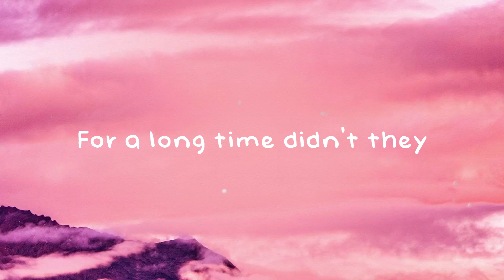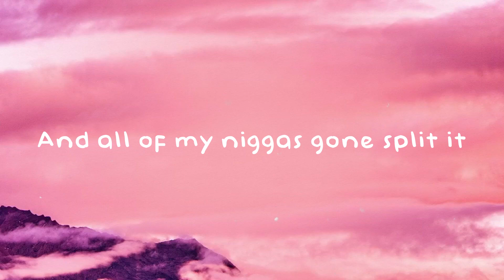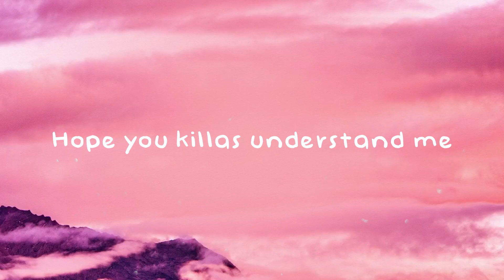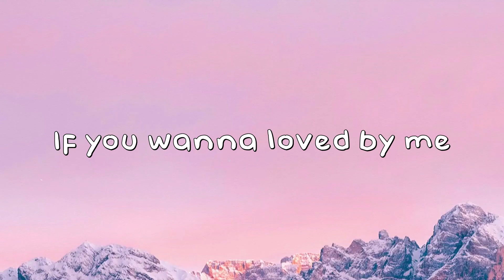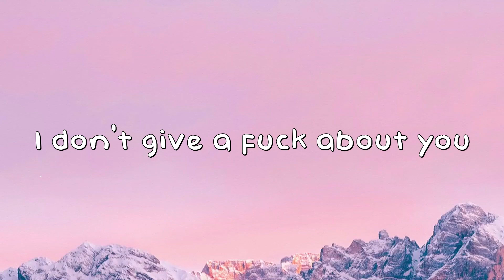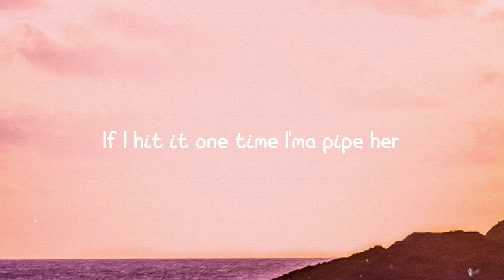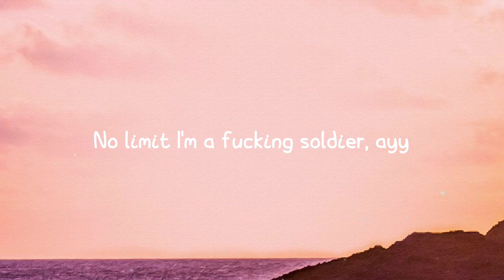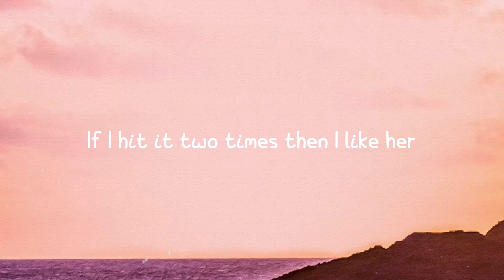Panda - Desiigner [Lyric Version] 💵